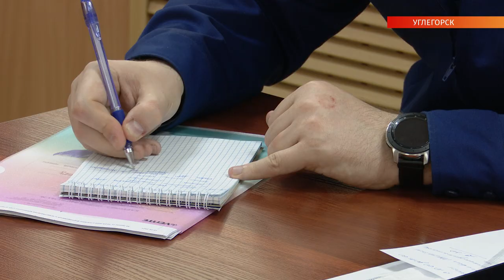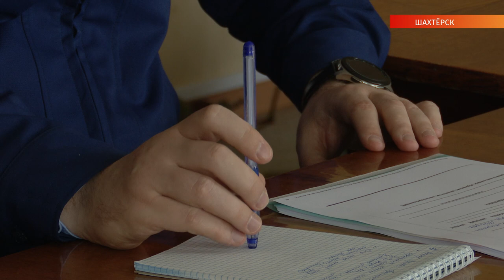Программа «Грани» от 30.04.2021 г.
Угольщики годами извлекают прибыль за счёт природы. Негативные последствия — налицо. Эти и другие экологические проблемы, которые беспокоят жителей Углегорского района, — в программе «Грани».
Интервью журналисту Екатерине Петровой даёт Сахалинский транспортный прокурор Дмитрий Лосев.